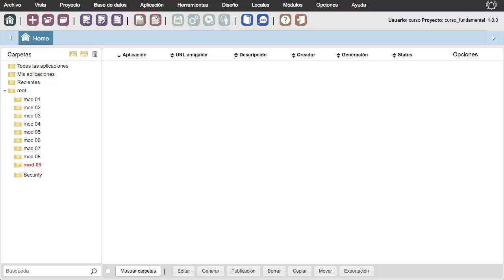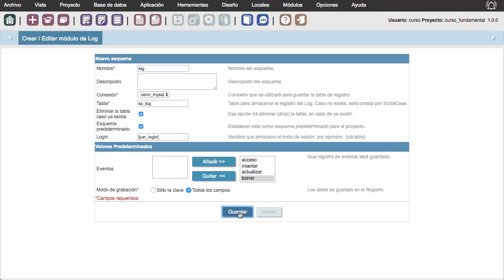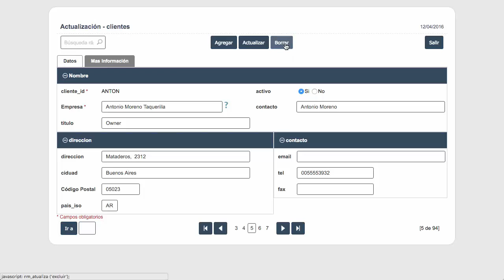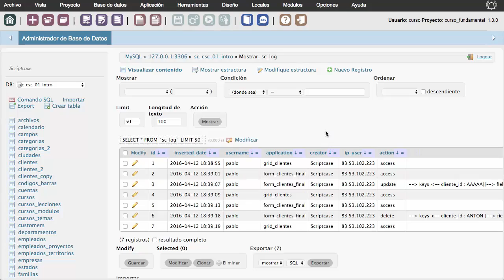Seguridad, Log y Despliegue: Modulo de Log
Bienvenido a Scriptcase, dile hola al desarrollo eficiente, conozca la herramienta low-code de desarrollo web más eficiente del mercado y crea sistemas web completos integrados con Business Intelligence en minutos!

¿Dudas? Entra en contacto y gana un cupón code de descuento de Scriptcase.